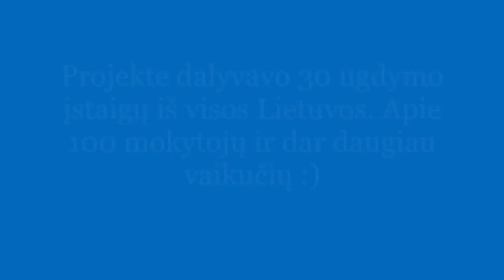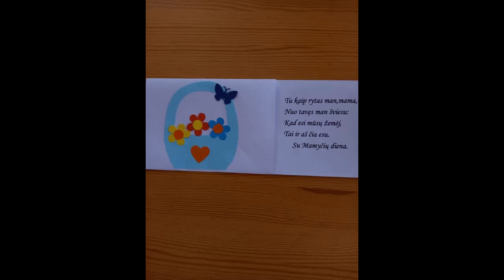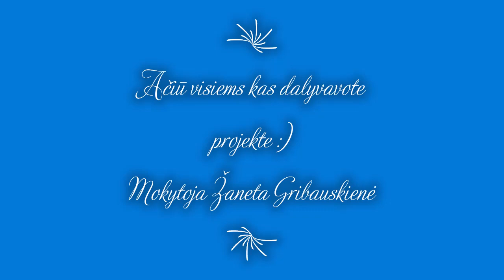Respublikinis projektas „Žodeliai ir žiedeliai mamai“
Projektas skirtas Motinos dienai paminėti :)